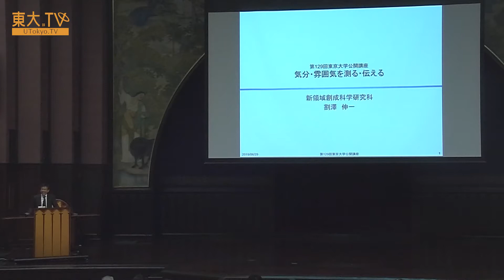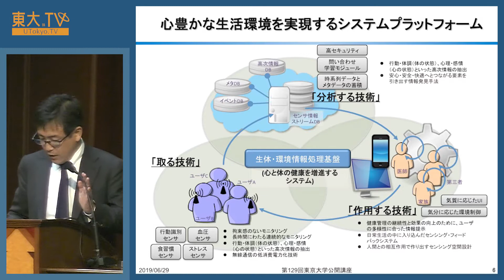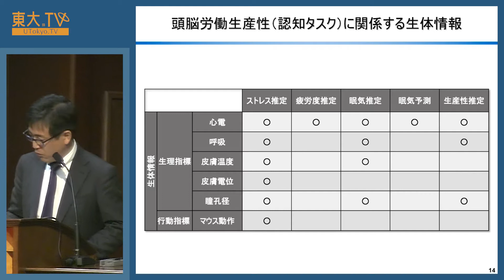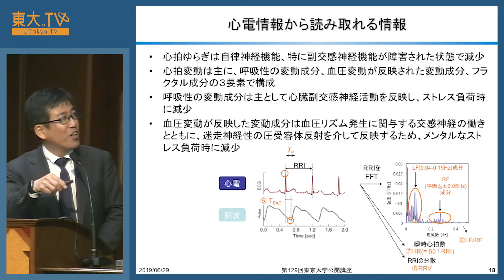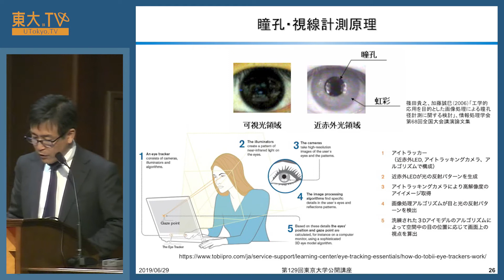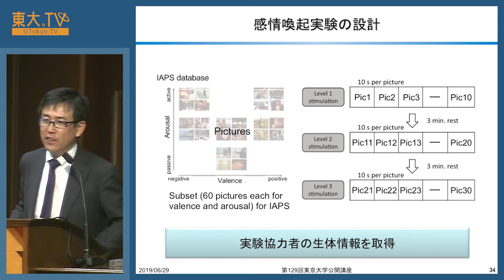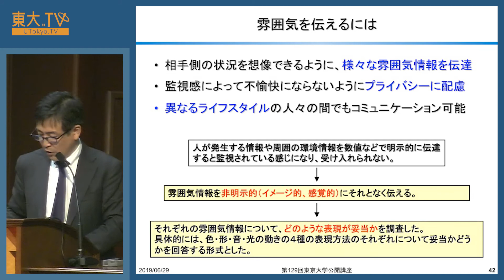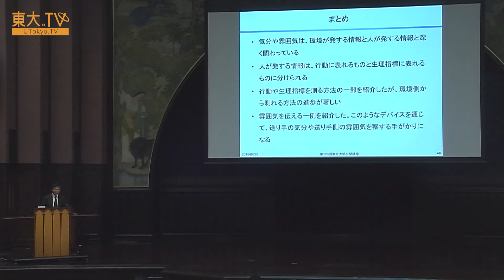割澤伸一「気分・雰囲気を測る・伝える」ー公開講座「氣」2019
この講義では、私たちが日常的に感じたり察している気分や雰囲気を測る方法、それらを効果的に伝える方法をご紹介します。気分や雰囲気を測り伝えることによって描かれる心豊かな生活環境について考えます。

01:36　自己紹介
07:52　雰囲気・気分とは
16:16　人が発する情報を測る方法
31:49　感情を測る方法
41:57　雰囲気を伝える